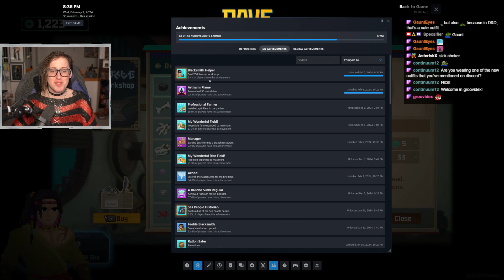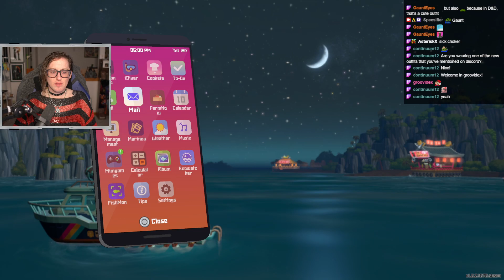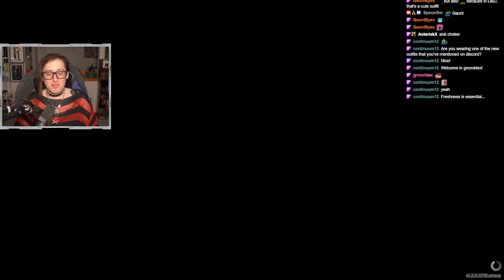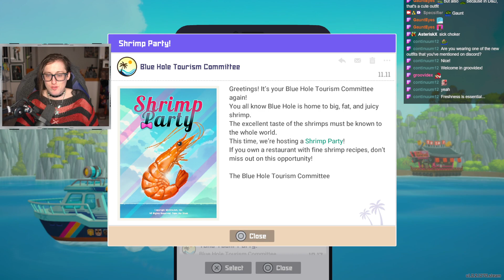Hunting Sharks and Rays - Dave the Diver #58